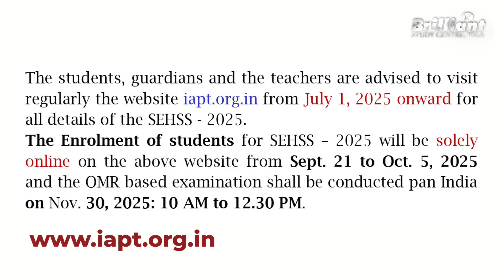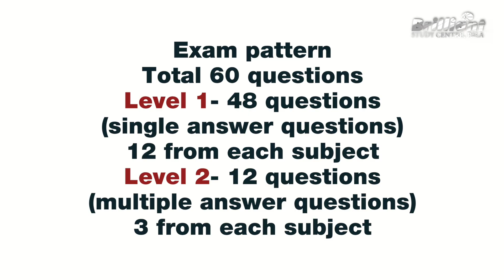Standard Examination in High School Science (SEHSS) 2025 – Registration Started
✨ NSEJS 2025 Complete Guide | Eligibility, Syllabus, Exam Pattern & Registration ✨

The National Standard Examination in Junior Science (NSEJS 2025), organized by IAPT, is one of India’s most prestigious junior-level science competitions for students of Class 10 or below. This video covers everything you need to know about NSEJS 2025 – from eligibility, syllabus, exam pattern, registration dates, and rewards – along with expert guidance from Brilliant Study Center, Pala, India’s No.1 NEET & JEE coaching institute.

📌 What you’ll learn in this video:
✅ Who can apply for NSEJS 2025 (Eligibility across CBSE, ICSE, State, Open & International Boards)
✅ Detailed exam syllabus – Physics, Chemistry, Biology & Mathematics (equal weightage)
✅ Question paper pattern – 60 questions, divided into Level 1 (single correct) & Level 2 (multiple correct)
✅ Exam duration & time management tips
✅ Zonal camps, prizes & certificates for top students
✅ Tips for preparation & role of coaching centers like Brilliant Pala

🎯 NSEJS is the gateway to advanced science opportunities in India. Don’t miss this chance to test your knowledge, compete nationally, and shine in science!